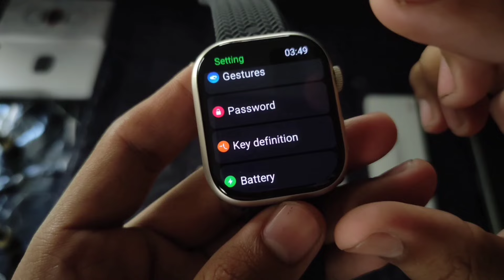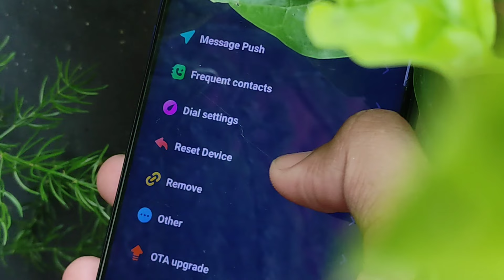TOP 3 BIG Problems Of T800/T900 Ultra Smart Watch | Forgot Password 🔐 | password kaise tode 🤫 | YL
About Video

how to unlock smart watch
forgot password t10 ultra smart watch
t900 ultra password kasie tode
how to unlock t800 ultra smart watch without password
how to put password in t800/t900 ultra smart watch
how to hard reset apple watch ultra
how to hard reset smart watch t800/t900 ultra
t800 ultra hard reset
smart watch ka password kaise tode
how to unlock password,
forgot password, reset password
how to unlock 🔓 forgot password t800 ultra
how to unlock forgot password t900 ultra smart watch
s1000 ultra password settings
how to unlock smart watch password
how to hard reset smart watch t10 ultra smart watch
forgot password kasie tode
password bhul jayein toh kasie kholein
t800 ultra password bhul jayein toh kasie kholein
how to unlock forgot password smart watch t800/t900 ultra
hk9 pro max password unlock kasie karein
hk9 pro plus password unlock
you look